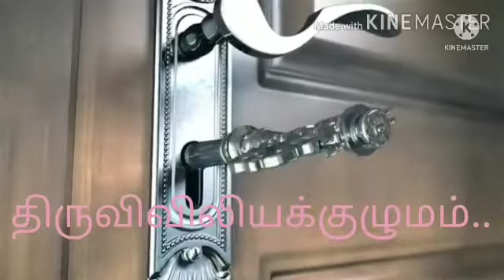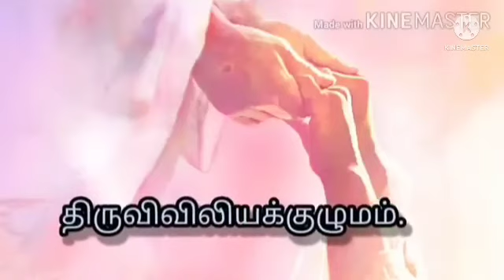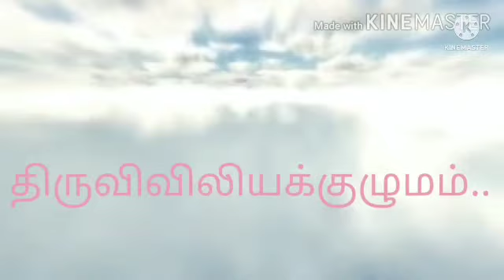இயேசுவின் திரு "இதய" பெருவிழா- இறைவார்த்தைகள்- மறையுரை- திருவிவிலியக்குழுமம்...